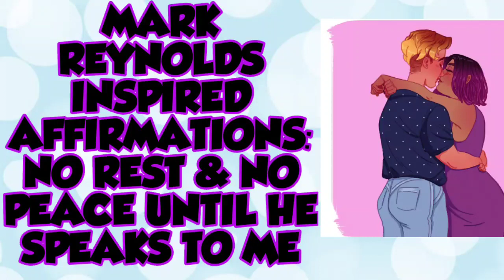Mark Reynolds Inspired TURBO Subliminal: NO REST OR PEACE UNTIL HE SPEAKS TO ME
Subliminals help to create our reality by penetrating our subconscious mind.

Best to listen with headphones while doing mundane chores, exercising or errands.

Create a playlist of subliminals to turn things around.

Some Affirmations in this Vid:

He has no rest & no peace until he speaks to me
He is Obsessed with talking to me
No harm Comes To Anyone
He is Obsessed with me
He gives me the attention I deserve
We have so much in common
He always wants to talk to me
We give our relationship the attention it deserves
He is deeply in LOVE with me
We have a beautiful relationship
Ww have a peaceful relationship
He is calling me now
My phone is ringing now and its him
He never wants to get off of the phone with me
He is peaceful with me
He must communicate with me
He is obsessed with calling me